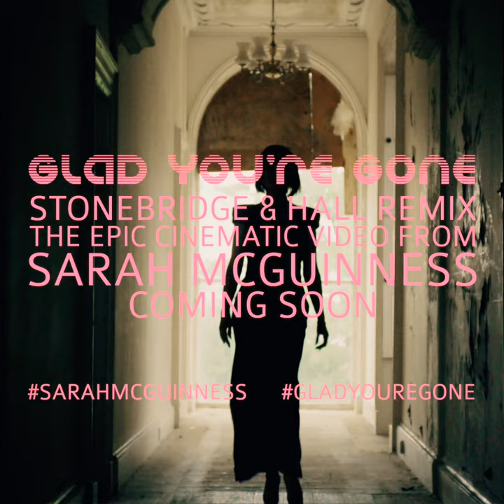Glad Your Gone Promo Meme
Social meme produced for Sarah McGuinness to promote the release of her new music video for Glad You're Gone Stonebridge & Hall remix.

Single available through Right Track/Universal Distribution